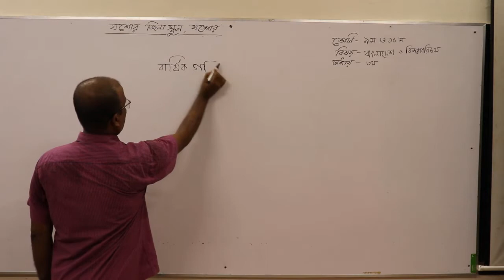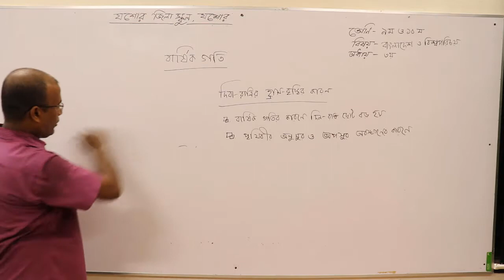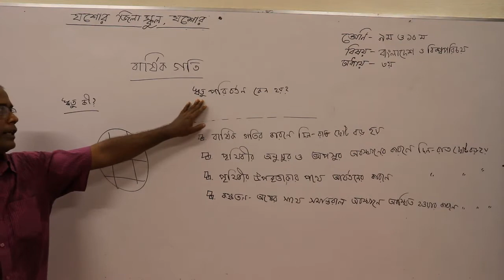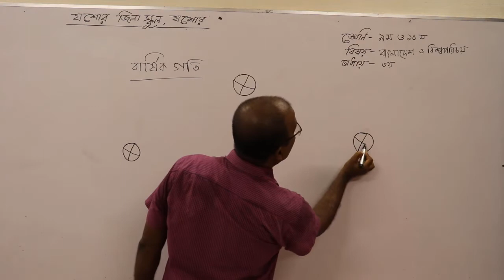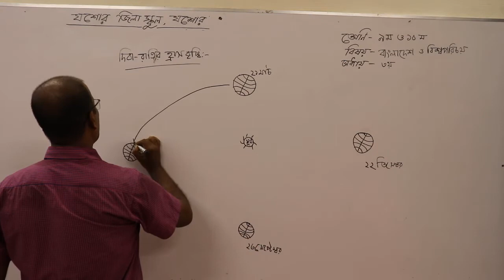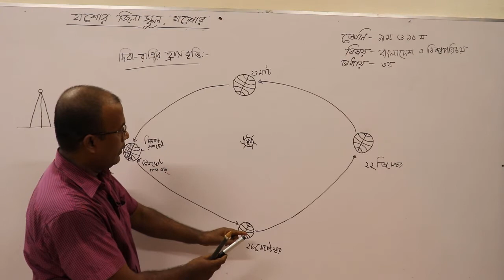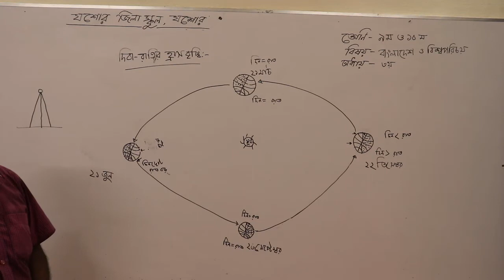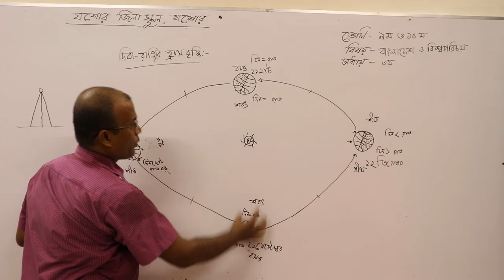নবম শ্রেণি। বাংলাদেশ ও বিশ্বপরিচয়। অধ্যায় ৩য় ।।বার্ষিক গতি ও তার ফল।।